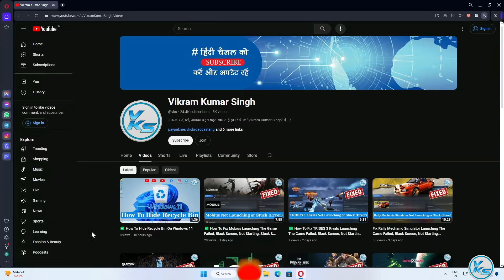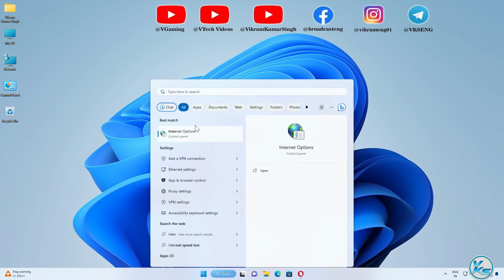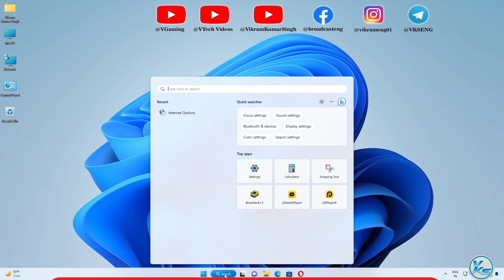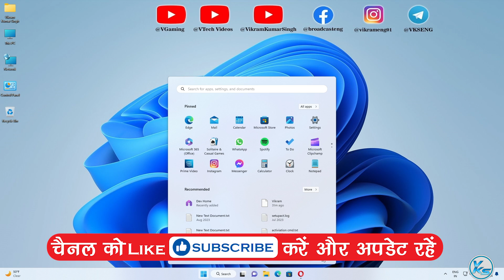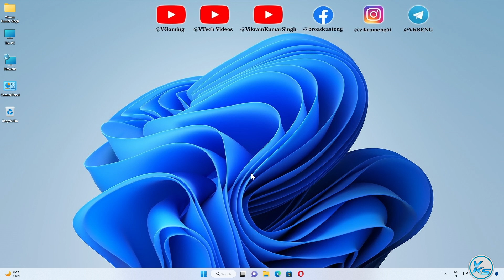✅ How To Fix Wireless Display Install Failed In Windows 11 | Wireless Display Couldn't Install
❤ SUPPORT ❤
In This Tutorial, I will be Showing You ✅ How To Fix Wireless Display Install Failed In Windows 11 | Wireless Display Couldn't Install | Windows 11 Me wireless display install failed error Kaise fix Kare | विंडोज़ 11 में विफल वायरलेस डिस्प्ले इंस्टाल को कैसे ठीक करें | वायरलेस डिस्प्ले स्थापित नहीं हो सका
🔗LINK'S MENTIONED🔗

CMD Commands
ipconfig /flushdns
DISM /Online /Add-Capability /CapabilityName:App.WirelessDisplay.Connect 0.0.1.0

wireless display install failed check your windows insider program settings
optional feature wireless display install failed
wireless display install failed in windows 11
laptop wireless display install failed
pc wireless display install failed
wireless display failed to install
How To Fix Wireless Display Install Failed Error in Windows 11/10
How To Fix Wireless Display Install Failed Error in Windows 11
How To Fix Wireless Display Install Failed Error in Windows 10
Windows 11/10 Me wireless display install failed error Kaise fix Kare
Windows 11 Me wireless display install failed error Kaise fix Kare
how to fix wireless display install failed in windows 11
how to fix wireless display install failed in windows 10
how to fix wireless display install failed
Windows 11
Wireless Display
Wireless Display Install Failed
Windows 11 Troubleshooting
Windows 11 Wireless Display Error
Fix Wireless Display Issue
Windows 11 Wireless Projection
Project to a Wireless Display
Windows 11 Miracast
Wireless Display Couldn't Install
Windows 11 Update Error
Windows 11 Wireless Connection
Windows 11 Display Settings
Windows 11 Wireless Projection Problem
Windows 11 Wireless Display Driver
Windows 11 Screen Mirroring
Windows 11 Wireless Display Connection
Windows 11 Display Driver Issue
Troubleshoot Wireless Display Windows 11
Windows 11 Error Resolution